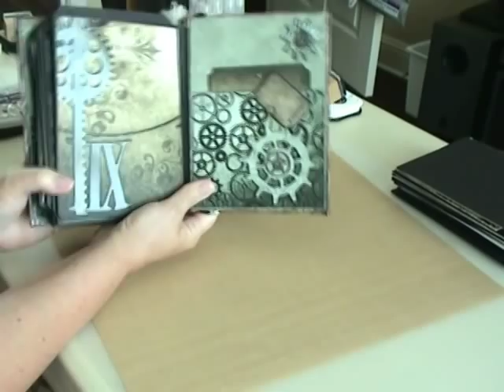Tattered Time Envelope Mini Scrapbook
This is another envelope mini using Kathy Orta's tutorial.  This one is my favorite of all 4.  I just love this paper.